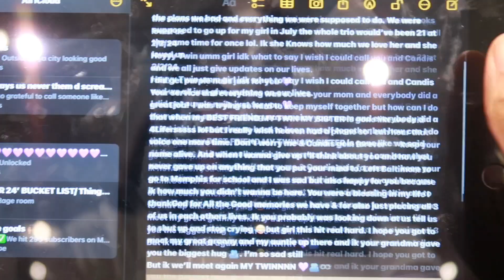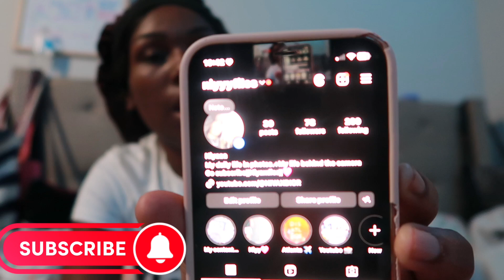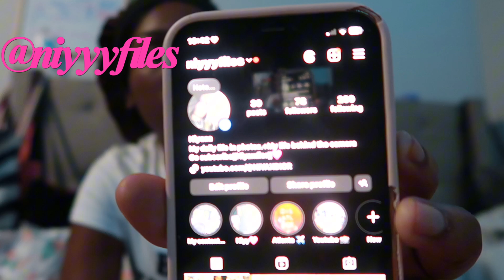My First solo date : getting Tacos, Book Haul, & Celebrating My Angel Friend’s Birthday 💜+Storytime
M Y S O C I A L S:
I N S T A: @Niyyyfiles
T I K T O K: @__.niyaaaaa

~Age:21
~Where am I from? ~Baltimore MD
~camera I use: Canon G7x Mark ii
~I edit with: capcut
~Sub count:367
~ long-term goal ~1k